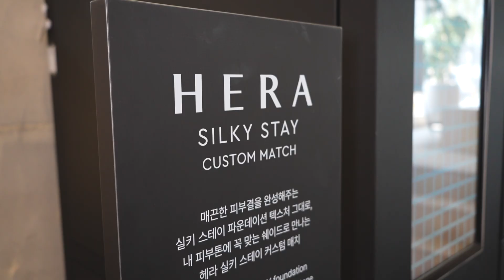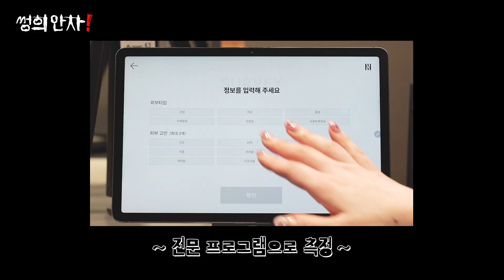3n년 동안 쿨톤인줄..🥺 파데 1개 가격으로 *톤 진단&맞춤 제조*💓 헤라 실키 스테이 커스텀 매치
*본 영상은 HERA의 경제적 지원을 받아 제작되었습니다.

어때요? 제 피부?😘 백옥같나요?ㅎㅎ
오늘은 화알못 탈출을 위해
HERA에서 제 피부 톤 측정과 컬러 카운셀링을 받아 봤어요!

여러분들도 궁금하다면~
한 번 가보시는 걸 추천해요‼️

자세한 내용은 아래를 참고해주세요!

*HERA 실키 스테이 커스텀 매치 서비스
📌 4월 1일 아모레 성수 서비스 런칭
📌 커스텀 매치 서비스 예약 주소:

✅타임코드✅
00:00 오프닝
00:49 HERA 실키 스테이 커스텀 매치
01:37 카운셀링 시작
02:06 ▸ 파운데이션 안내
02:49 ▸ 톤 측정
03:22 ▸ 3가지 컬러 테스트
05:01 ▸ 21C1 vs 21N1
07:05 궁그미 모먼트👀
09:38 카운셀링 마무리
10:26 HERA 실키 스테이 커스텀 파운데이션
10:56 엔딩
11:59 좋.댓.구.알🐣